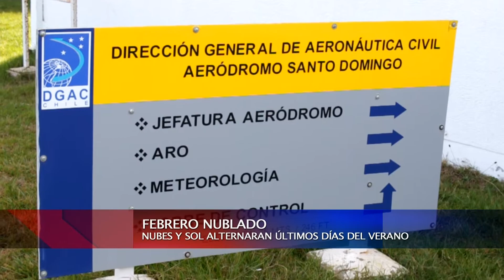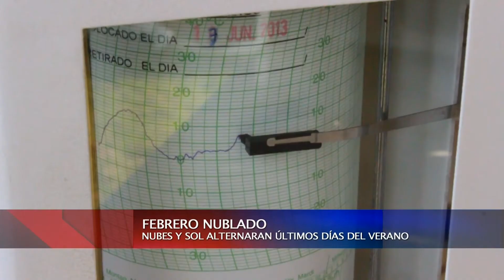12 FEB 2014 FEBRERO ESTARÁ NUBLADO